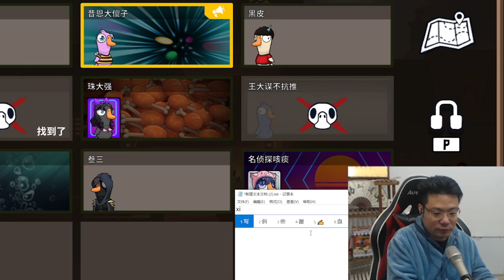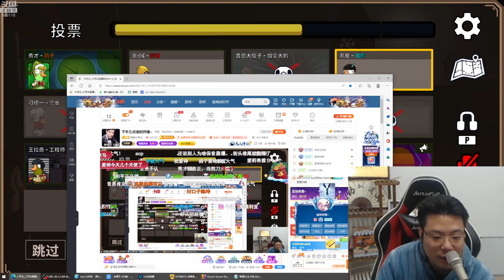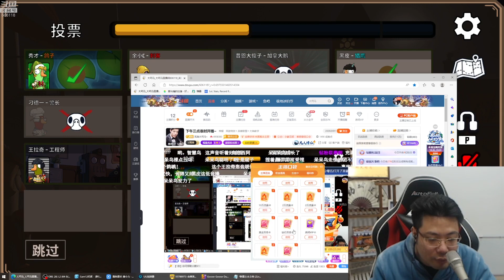【大司马】帅的一！师徒两人一起穿上了官方定制的衣服，现场所有人都羡慕了！